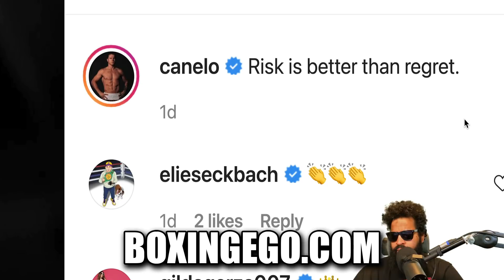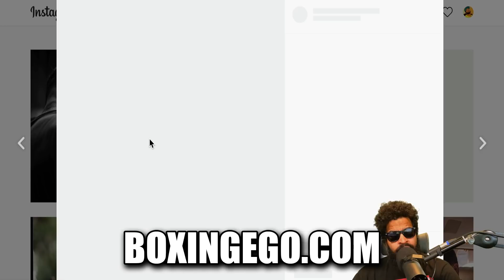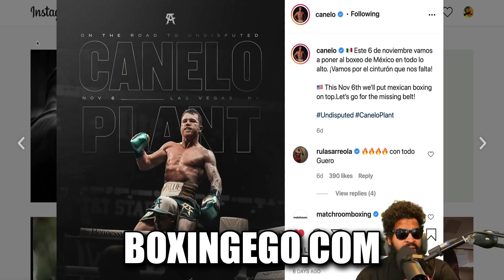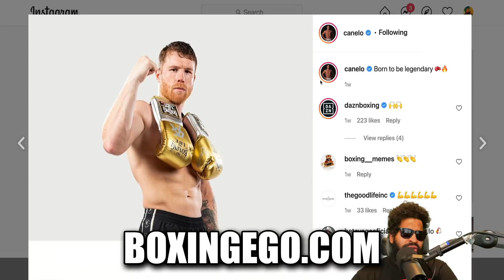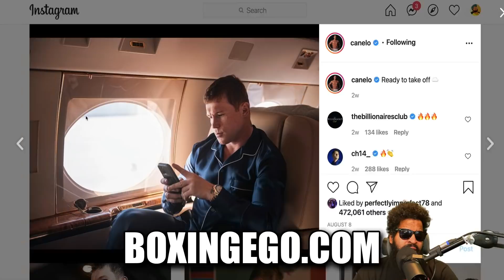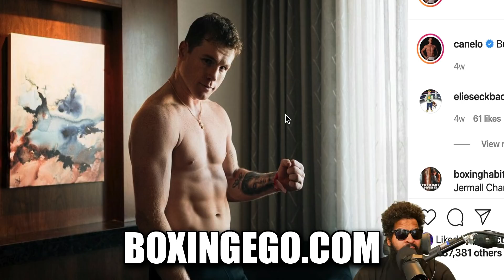CANELO ADMITS CALEB PLANT & UNDISPUTED "RISKY"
CANELO ALVAREZ WANTS NO REGRETS CANELO ADMITS CALEB PLANT & UNDISPUTED "RISKY" BUT HE WANTS TO LEAVE NO STONE UNTURNED. CANELO BOXINGEGO EXPLAINS IT ALL! Here is the Latest from Boxingego mix.